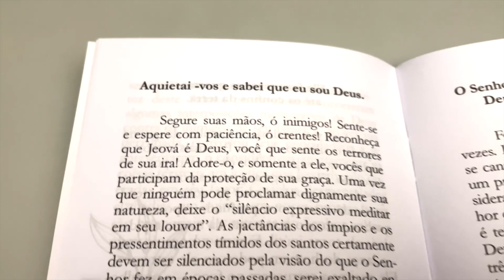Socorro de Deus em Tempos de Angustia | Charles Spurgeon (Livrarias Família Cristã)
"Socorro de Deus em Tempos de Angústia" é um livro que oferece conforto e esperança em momentos de aflição. Baseado em princípios bíblicos, ele mostra como Deus está presente e disposto a ajudar. O livro contém palavras de encorajamento, reflexões profundas e orientações práticas para enfrentar a angústia. Ele compartilha histórias inspiradoras, exemplos bíblicos e princípios espirituais para fortalecer a fé e a confiança em Deus. O livro lembra que não estamos sozinhos e que Deus está ao nosso lado, pronto para nos ajudar e trazer conforto. É um recurso valioso para quem enfrenta angústia, dor emocional ou dificuldades profundas, oferecendo cura, renovação e paz interior duradoura.

Especificação do produto:
Paginas: 64
Formato: 10x15
Acabamento: Grampeado